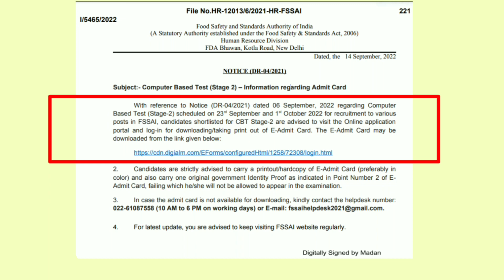Admit Cards OUT ! FSSAI CBT 2 CFSO TO